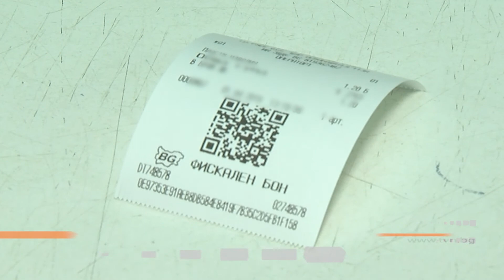ОТМЕНЯТ Н-18 СРЕДСТВАТА НА БИЗНЕСА НЯМА ДА БЪДАТ ВЪЗСТАНОВЕНИ